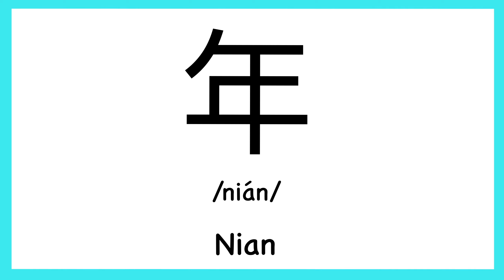How to pronounce "Nian" in Chinese/ How to pronounce 年(Chinese Family Name)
How to pronounce "Nian" in Chinese/ How to pronounce 年（Traditionary Chinese: 年）